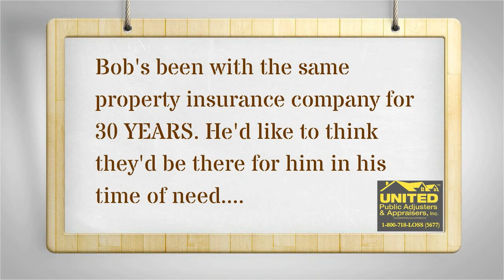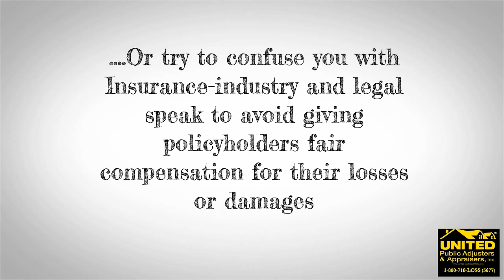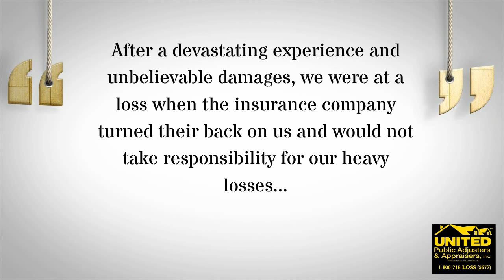Albertson, Long Island | 800-718-LOSS | United Public Adjusters | Mold, Roof Damage, Slab Leak